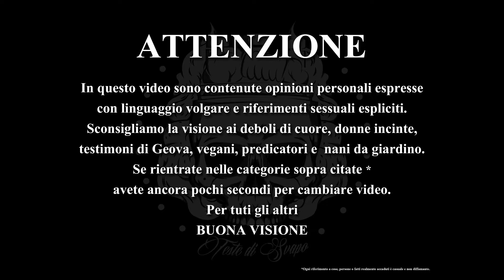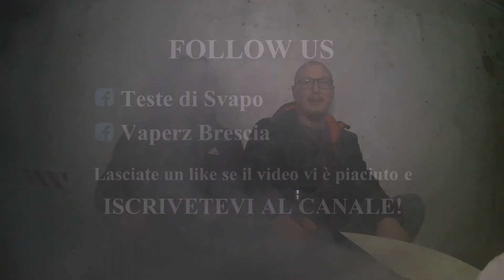PGT by VGod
In questo video Andrea e Stefano assaggiano il PGT di VGod, celeberrima azienda americana con la quale collaboriamo. Il liquido è un ottima miscela di the alla pesca e the verde che vanno a creare un ottimo mix nella bocca di chi lo svapa.